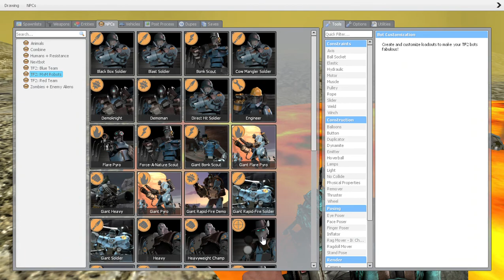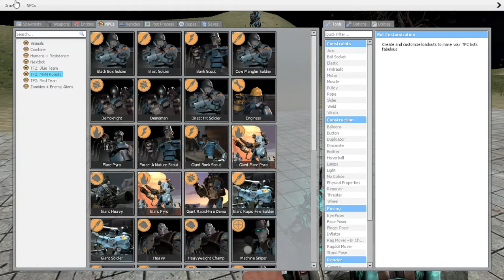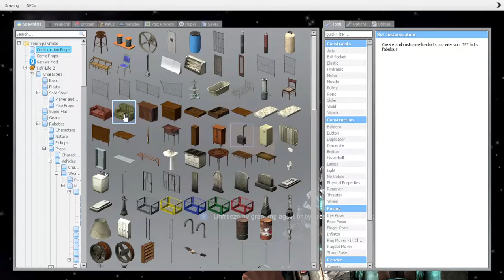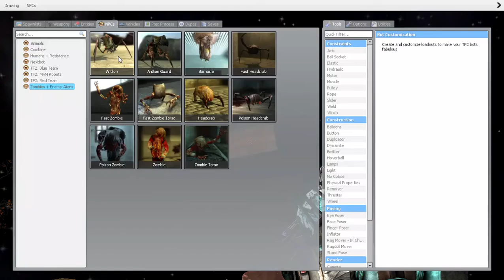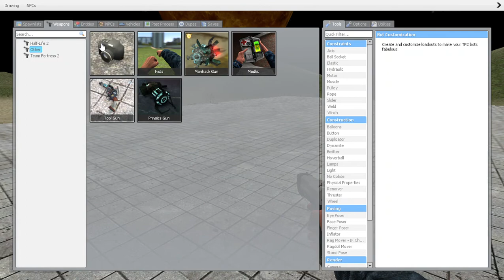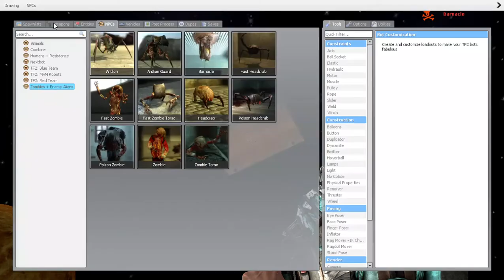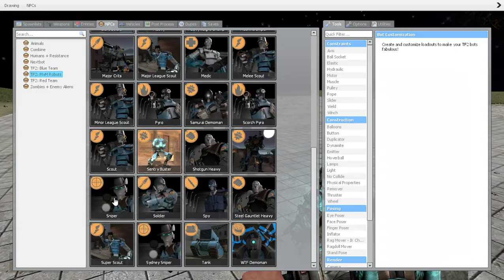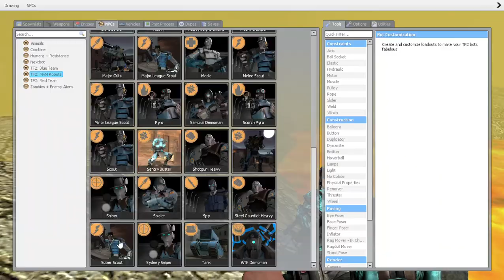Garry’s Mod (PC/Computer) (2020-08-21) (8:23:31 PM)